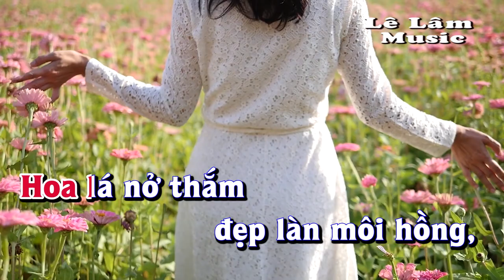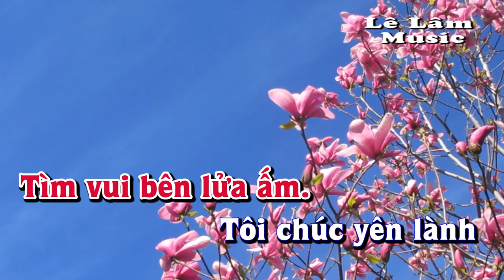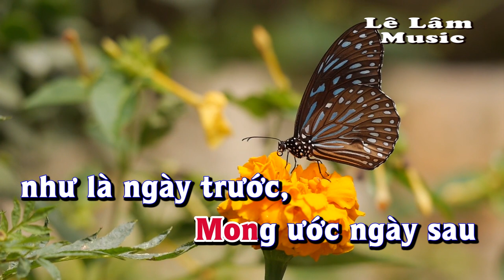Karaoke - CÁNH THIỆP ĐẦU XUÂN Tone Nữ | Lê Lâm Music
Lê Lâm Music KaraokeCÁNHTHIỆPĐẦUXUÂNToneNữ
KaraokeNhạcSốngCÁNHTHIỆPĐẦUXUÂNToneNữ